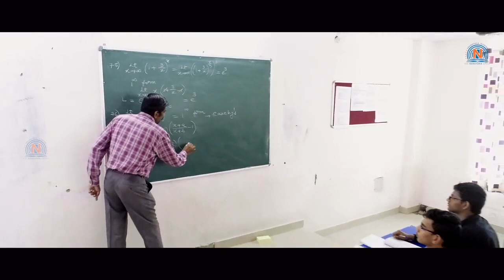Campus View ll Narayana IIT Academy PATI